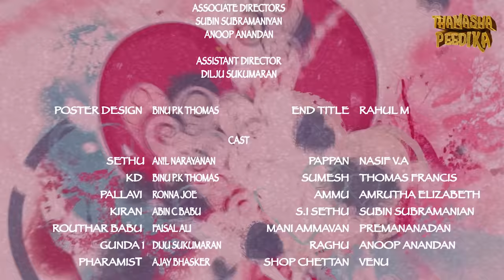Adi Poli Pranayam | Episode 1 | Malayalam Short Series | Thamashapeedika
Thamashapeedika presents the eagerly anticipated Adi Poli Pranayam (Episode-1) malayalam romantic webseries that depicts the amusing mishaps between Papan and Pallavi.

If you have an amazing story to tell, lets hear it first!

➤ ANTI-PIRACY WARNING ✪
This content is Copyrighted to Thamashapeedika. Legal action will be taken against those who violate the copyright of the same.